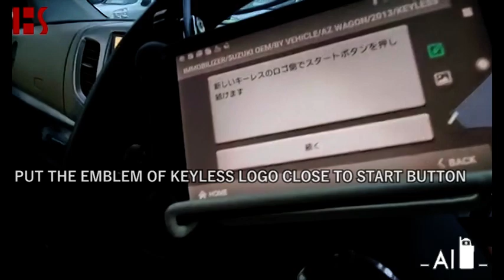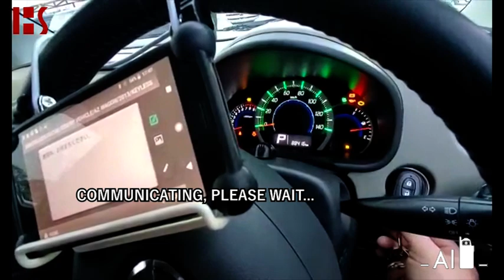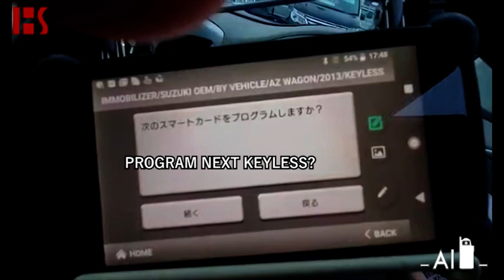MAZDA フレア スマートキー登録 Auto Idols KPC Pro Mazda Flair Car Keyless Adding Key Programming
You can know more about Auto Idols KPC Pro KpcRenew
1. Renew Toyota Daihatsu keys and do all keys lost for free!!!;
2. Add Keys for Mitsubishi;
3. Do All Keys Lost for Suzuki Nissan Mazda, etc...
4. Together with Renew Box, you can enjoy all renew functions developed for now for free!!!

This video is for displaying the process to erase old keys and add new keys for mazda cars.

If you have any questions, plz leave your comments beolow.

Welcome, all auto electronics, locksmiths and mechanics and other customers worldwide!!!

Thanks for your watching again.